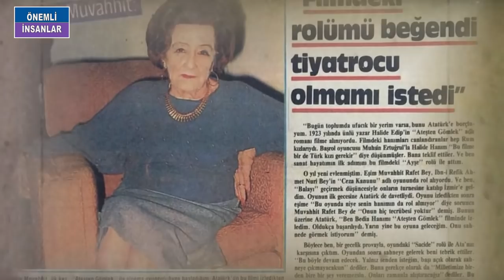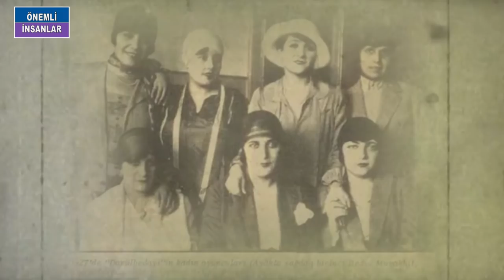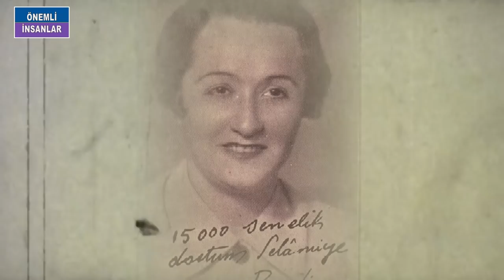BEDİA MUVAHHİT KİMDİR? Film Afişinde Adı Yzmayınca Sinemaya Küstü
BEDİA MUVAHHİT. O DOĞDUĞUNDA YIL 1897’YDİ. İSTİNAF MAHKEMESİ SAVCISI MISIRLIZADE ŞEKİP BEY VE REFİKA HANIMIN KIZI OLARAK BÜYÜKADADA DÜNYAYA GELDİ. ÇOCUKLUK YILLARINI BURADA GEÇİREN BEDİA KÜÇÜK YAŞTA FRANSIZCA VE RUMCA DERSLERİ ALDI. ADADAKİ KOMŞULARINDAN VE AİLE DOSTLARINDAN YAHYA KEMAL, TAHSİN NAHİT, YAKUP KADRİ GİBİ ÖNEMLİ EDEBİYATÇILAIN DA ESKİSİYLE TÜRKÇESİ AKRANLARINA GÖRE ÇOK İYİ BİR SEVİYEYE GELDİ. İLKOKULA BÜYÜKADA BAŞLAYA SANATI BABASINI KÜÇÜK YAŞTA KAYBETTİ. BU ACI OLAYDAN SONRA AİLESİYLE BİLİKTE MODAYA TAŞINDILAR. EĞİTİM HAYATINA KADIKÖY TERAKKİ MEKTEBİNDE DEVAM ETTİ VE SON OLARAK NOTRE DAME DE SİON LİSESİNDEN MEZUN OLDU. TÜRK KADINLARININ MEMURİYET GİBİ İŞLERDE ÇALIŞTIRILMASINA İZİN VERİLMİYORDU O DÖNEMLERDE AMA BEDİA DAHA  14 YAŞINDA BİR ÖĞRENCİ BİR KAMU KURULUŞUNDA ÇALIŞMAYA HAK KAZANAN İLK KADINLARIN ARASINDA YER ALDI. İNGİLİZ-FRANSIZ ORTAKLIĞININ ELİNDEKİ DERSAADET TELEFON ANONİM ŞİRKET-İ OSMANİYESİ'NDE TÜM SANTRAL MEMURELERİ YA YABANCI, YA DA YERLİ AZINLIKLARDAN OLUŞMASINA KADINLAR DÜNYASI DERGİSİ TEPKİ GÖSTERMİŞ VE BİRKAÇ SAYI BU KONUYU İŞLEMİŞTİ. DERGİNİN BASKISIYLA ŞİRKET MÜSLÜMAN-TÜRK KADIN ÇALIŞANLAR ALMAYA KARAR VERİNCE BEDİA ŞEKİP, BU İŞ İÇİN BAŞVURAN ÇOK SAYIDA MÜSLÜMAN KADIN ARASINDAN SINAVLA SEÇİLEN YEDİ KİŞİDEN BİRİSİ İDİ.GEÇİCİ BİR SÜRE SANTRAL MEMURESİ OLARAK GÖREV YAPTI. EĞİTİM HAYATINI BALARIYLA TAMAMLADIKTAN SONRA ERENKÖY KIZ LİSESİNDE İKİ YIL KADAR FRANSIZCA ÖĞRETMENLİĞİ YAPTI.1914 SENESİNDE YENİ KURULAN DARÜLBEDAYİYE GİRDİ. DARÜLBEDAYİNİN 1923 SENESİNDE İZMİR TURNESİNDE OLDUĞU BİR SIRAD İZMİRDE BULUNAN ATATÜRKÜN TÜRK KADINLARININ NEDEN SAHNEYE ÇIKMADIKLARINI SORMASI ÜZERİNE BİR GECE İÇİNDE HAZIRLANARAK REFİK AHMET NURİ SEKİZİNCİNİN CEZA KANUNU ESERİNDE SACİDE ROLÜNÜ OYNADI. KORDON PALAS SİNEMASI'NDA 31 TEMMUZ 1923'TE OYNANAN BU TEMSİLİ İZLEYEN MUSTAFA KEMAL, KENDİSİNİ SAHNE YAŞAMINA DEVAM ETMESİ İÇİN TEŞVİK ETTİ. BEDİA MUVAHHİT, TURNENİN GERİ KALANINDA ÇEŞİTLİ PİYESLERDE BAŞROL OYNADI.DARÜLBEDAYİ OYUNCUSU OLARAK TİYATROYA DEVAM EDEN BEDİA ; 1975 YILINDA EMEKLİ OLANA KADAR İKİ YÜZDEN FAZLA OYUNDA ROL ALDI. OYUNCULUĞUN YANI SIRA FRANSIZCA'DAN TÜRKÇE'YE OYUN TERCÜME VE ADAPTE EDEREK TÜRK TİYATROSUNA HİZMET VERDİ.BU VESİLEYLE TİYATROCULUĞA BAŞLAYAN BEDİA DARÜLBEDAYİ'DE OYUNCU OLAN VE İZLEDİĞİ BİR OYUN SONRASI İMZALI RESMİNİ İSTEDİĞİ AHMET REFET MUVAHHİT İLE 1921'DE EVLENDİ VE BEDİA MUVAHHİT ADINI ALDI. 1922'DE OĞLU ŞUAYİP SİNA ARBEL DÜNYAYA GELDİ. ANCAK 1927 YILINDA EŞİNİ VEREMDEN KAYBETTİ. BEDİA İKİNCİ EVLİLİĞİNİ 1933 SENESİNDE ŞEHİR TİYATROLARINDA BESTECİ VE PİYANİST OLARAK ÇALIŞAN AVUSTURYALI FERDİ ŞTATZERLE YAPTI. EVLİLİĞİ BOYUNCA EŞİ İLE HER YIL OTOMOBİLLE UZUN BİR AVRUPA SEYAHATİ YAPIP, AVRUPA'DAKİ TİYATROLARI YAKINDAN GÖRÜP TAKİP ETME, TANINMIŞ AVRUPALI SANATÇILARI TANIMA FIRSATI BULDU.BU EVLİLİĞİ DE 1951 SENESİNE KADAR SÜRDÜ. BOŞANDIKTAN SONRA TEKRAR İLK EŞİNİN SORADI OLAN MUVAHHİTİ KULLANMAYA BAŞLADI.
BEDİA MUVAHHİTİN SİNEMAYA GEÇİŞİYSE TİYATROYA BAŞLADIĞI DÖNEMDE OLMUŞTU. 1923 SENESİNDE MUHSİN ERTUĞRULUN TEKLİFİYLE HALİDE EDİP ADIVARIN ATEŞTEN GÖMLEK ROMANINDAN SİNEMAYA UYARLANAN FİLMDE OYNADI. KURTULUŞ SAVAŞI'NI KONU ALAN BU ROMANDA YER ALAN KEZBAN VE AYŞE ADLI TÜRK KADIN KARAKTERLERİ FİLMDE DE MÜSLÜMAN TÜRK KADINLARI TARAFINDAN OYNANMASI UYGUN GÖRÜLMÜŞ VE BU ROLLERİ OYNAYACAK MÜSLÜMAN TÜRK KADIN OYUNCU ARAYIŞINA GİRİŞİLMİŞTİ.[4] O ZAMANA KADAR TÜRK SİNEMASINDA YAPILMIŞ OLAN FİLMLERDEKİ KADIN ROLLERİ ERMENİLER VE BİR İKİ RUS KADIN OYUNCU TARAFINDAN CANLANDIRILMIŞTI. 1922 YILINDA MUHSİN ERTUĞRUL'UN TEKLİFİ ÜZERİNE BEDİA MUVAHHİT, AYŞE ROLÜNÜ OYNAMAYI KABUL ETTİ. KEZBAN ROLÜ İÇİN GAZETEYE İLAN VERİLDİ VE BAŞVURAN TEK KİŞİ OLAN NEYİRE NEYİR BU ROLÜ CANLANDIRDI. BEDİVA MUVAHHİT VE NEYYİRE NEYİR, TÜRK SİNEMASINDA OYNAYAN İLK TÜRK KADIN OYUNCULAR OLDU. FİLMİN İLK GÖSTERİMİ TBMM'NİN AÇILIŞININ ÜÇÜNCÜ YILDÖNÜMÜ OLAN 23 NİSAN 1923 GÜNÜ YAPILDI. USTA SANATÇI 1973 YILINDA YEDİNCİ SANAT’A VERDİĞİ RÖPORTDAJDA İLK TÜRK KADIN OYUNCUSU OLARAK BEYAZ PERDEYE GEÇİŞİYLE İLGİLİ ŞUNLARI SÖYLEMİŞTİ: BAKIN.. 1923’TE BEN MUVAHHİD’LE YENİ EVLENMİŞTİM. HALİDE EDİP HANIMIN “ATEŞTEN GÖMLEK”İNİ FİLME ALMAK İSTEMİŞLER. HALİDE EDİP HANIM DA, BU ROLÜ ANCAK BİR TÜRK KADINI OYNAYABİLİR DEMİŞ. ERTUĞRUL MUHSİN, MUVAHHİD’İN DE, BENİM DE İYİ ARKADAŞIMIZDI, AİLE DOSTUMUZDU. GELDİ, MUVAHHİD’E KARIN OYNAR MI DEDİ. BEN ÇOK SEVİNDİM, FİLM OYNAMAK O ZAMAN HİÇ BEKLEMEDİĞİM BİRŞEYDİ, BİRDENBİRE… PEKİ, DEDİM. FİLMİ ÇEVİRDİK. O ZAMAN İÇİN ÖNEMLİ BİR PARA OLAN 100 LİRA VERDİLER BANA, SONRA OYUNUMU ÇOK BEĞENDİLER, 50 LİRA DAHA VERDİLER. SONRA ERTUĞRUL MUHSİN’LE, EYÜPSULTAN’DA GALİBA BİR FIRINI MI NE, BOZMUŞLAR, STÜDYO YAPMIŞLARDI, ORADA ÇEVİRDİK FİLMİ. SESLİ OLARAK ÇEVİRDİK. HİÇ İPTİDAÎ BİR ŞEKİLDE DEĞİLDİ. SONRADAN DA FİLM ÇEVİRDİM, AMA ONLARA GÖRE HİÇ İPTİDAÎ DEĞİLDİ. IŞIKLAR, SES FİLAN..